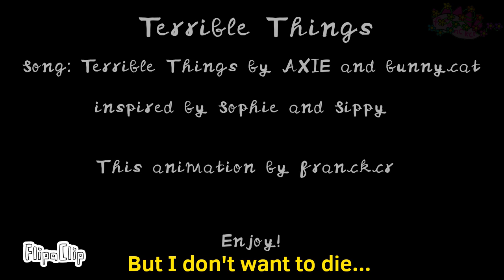Terrible Things (Splatoon oc Splatfest PMV; ft. Howdy Hat)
Happy Splatfest everybody! I was inspired in the middle of the night and I was glad I got to keep the inspiration. I got up and did schoolwork early so I could use my time to work on this!

Thus isn't a vent btw lolol! it's more what I would think Howdy Hat would feel about winning only 3 splatfests (so far). she doesn't know about the phrase "you win some, you lose some," huh?

info

Splatoon 3 belongs to Nintendo

the first and main oc is Howdy Hat, the pink/team strawberry one is Ringleader (@hfjfiwjxnndis ) the other two I forgot the names of belong to @cheeseitpuffsthe4orthandahalf .

fps: 8